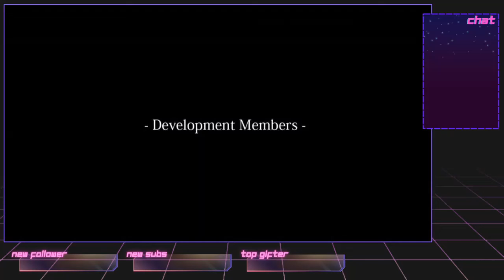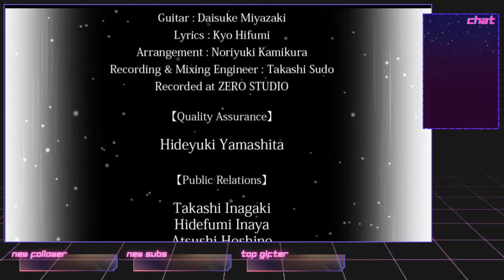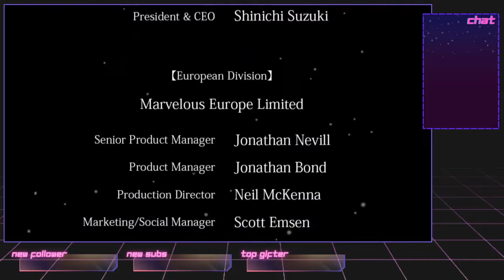Let's Fumble Through Trails of Cold Steel! FINALE Part FINAL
Apologies for the poor video quality, YouTube's compression is God awful. I upload in 1080p60, I get 360p back.

Come join me in my adventures through Erebonia! Streaming on Twitch almost every day, and uploaded straight here! --